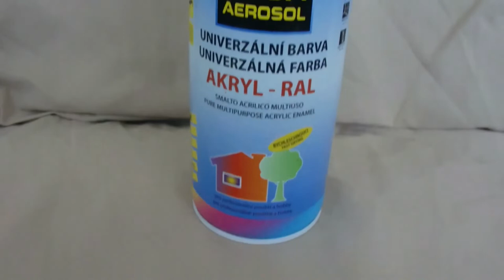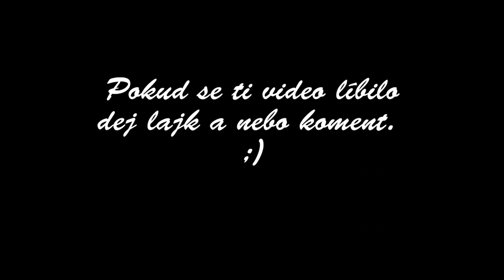Jak malovat na předměty - DIY design helmy na florbal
Zajímalo by tě jak si pomalovat helmu, hrníčky, plechovky, kameny apod. Tady máš osvědčený návod, který vydrží i několik let.

Pokud máš zájem o podobný design napiš mi na mou stránku na FB a nebo na instagram. hledej mě jako Džejnart